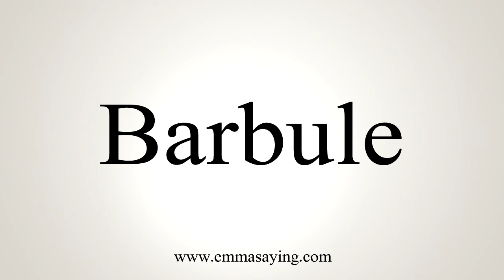How To Say Barbule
Learn how to say Barbule with EmmaSaying free pronunciation tutorials.